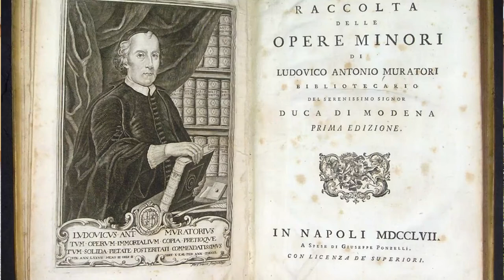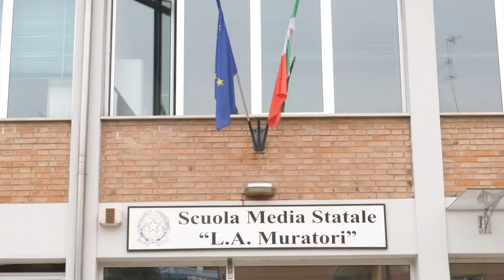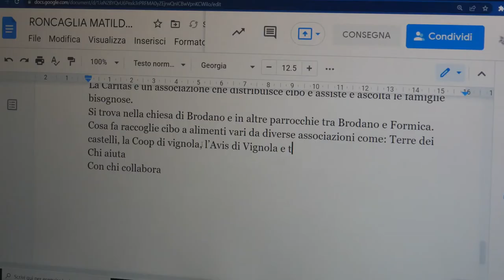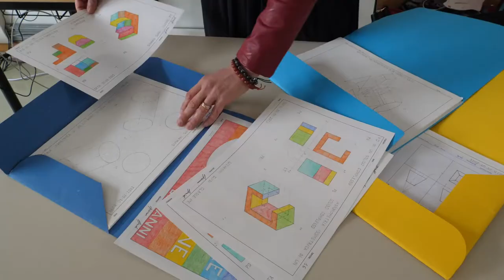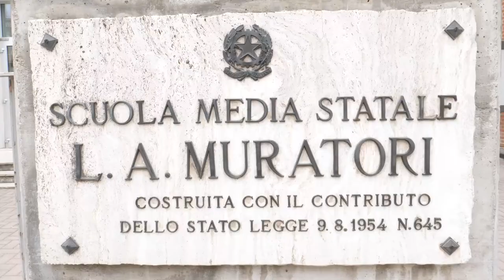La scuola media intitolata a Ludovico Antonio Muratori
Nel 350esimo anniversario della nascita del vignolese Ludovico Antonio Muratori andiamo alla scoperta dei luoghi vignolesi che ne ricordano la figura e l'opera